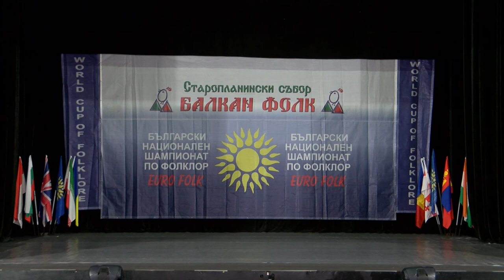Folklorna trapeza 519 HD (November 2019)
Folklore Table / Фолклорна трапеза 519 HD (ноември 2019) week TV show/седмично предаване TV Eurofolk

1. "Маро, Марийке" - Детска фолклорна формация "От извора" към 74-то СУ "Гоце Делчев" - гр. София
2. "Мъри, Радо" - Квартет "Габрово" към НЧ "Христо Ботев - 1923" - с. Драгановци, общ. Габрово
3. "Тракийска китка" - Клуб "Купонджии" към КНПТО "Купонджии" - гр. Раднево, обл. Стара Загора
4. "Углавило се Жорето" - Фолклорна група "Пей, сърце" към Пенсионерски клуб "Свети Георги" - гр. Поморие
5. "Я, подай, Тойне" - Самодеен хор "Тракийски напеви" към НЧ "Христо Смирненски - 1934 г. с. Селци" - с. Селци, общ. Садово
6. "Огреяла месечинка" - Фолклорно трио "Авлига" към НЧ "П. Кр. Яворов - 1978" - гр. Дупница
7. "Личко льо" - Вокална група "Перистера" към НЧ "Развитие - 1873" - гр. Пещера
8. "Шопски танц" - Танцов ансамбъл "Фаворит" към НЧ "Вълчо Русковски - 1894г." - гр. Угърчин

1. "Maro, Mariyke" - Detska folklorna formatsiya "Ot izvora" kam 74-to SU "Gotse Delchev" - gr. Sofiya
2. "Mari, Rado" - Kvartet "Gabrovo" kam NCH "Hristo Botev - 1923" - s. Draganovtsi, obsht. Gabrovo
3. "Trakiyska kitka" - Klub "Kupondzhii" kam KNPTO "Kupondzhii" - gr. Radnevo, obl. Stara Zagora
4. "Uglavilo se Zhoreto" - Folklorna grupa "Pey, sartse" kam Pensionerski klub "Sveti Georgi" - gr. Pomorie
5. "Ya, poday, Toyne" - Samodeen hor "Trakiyski napevi" kam NCH "Hristo Smirnenski - 1934 g. s. Seltsi" - s. Seltsi, obsht. Sadovo
6. "Ogreyala mesechinka" - Folklorno trio "Avliga" kam NCH "P. Kr. Yavorov - 1978" - gr. Dupnitsa
7. "Lichko lyo" - Vokalna grupa "Peristera" kam NCH "Razvitie - 1873" - gr. Peshtera
8. "Shopski tants" - Tantsov ansambal "Favorit" kam NCH "Valcho Ruskovski - 1894g." - gr. Ugarchin